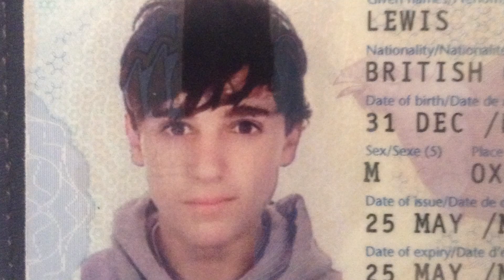50 Things About Me - Lewis Taylor | Thank FASHTAG It's Friday!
How well do you know FASHTAG presenter TheLewisTaylor? You might know that he's 21, half American and was born on 31st December. But what is his porn star name? What happened when he got tattooed? And what's with the boy in fancy dress in the thumbnail?

There's only one way to find out - watch 50 Facts About Lewis Taylor, then tell us some interesting facts about you in the comments below!

Yes? Well done, pat yourself on the back. What's that? You're not?! How have you survived this long without a daily fix of FASHTAG fashion and general mayhem in your feed? I tell you what, click the link below and we wont tell anyone about it!